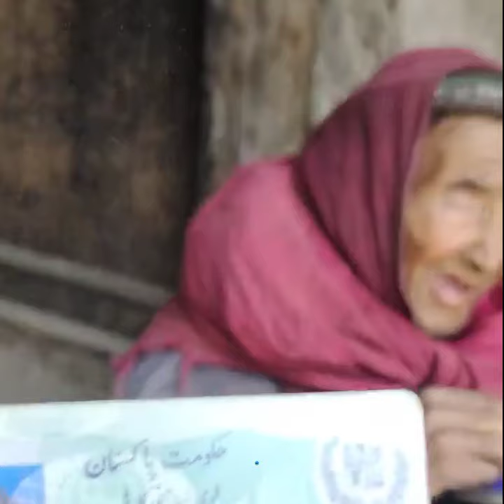Plz help the Poor peoples | Gharibon ki zaror madad Karain#helppoorpeoples#pakistan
Plz help the Poor peoples | Gharibon ki zaror madad Karain.

video by:Gb tv 'voice of truth'

Notes:I have uploaded this video on YouTube with permission.